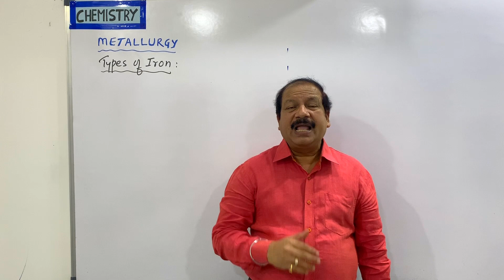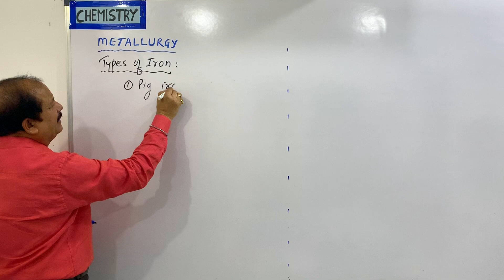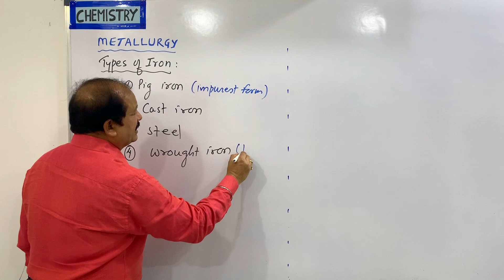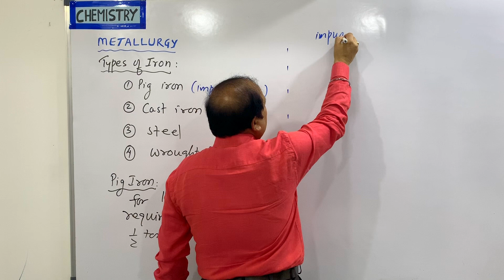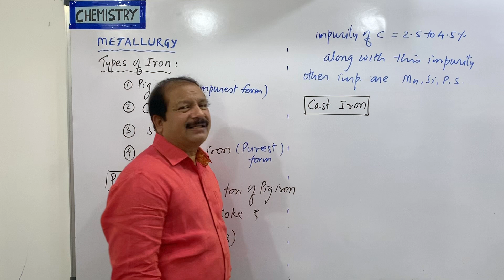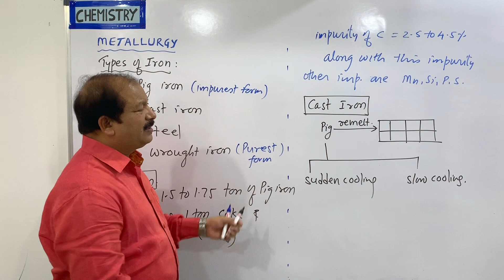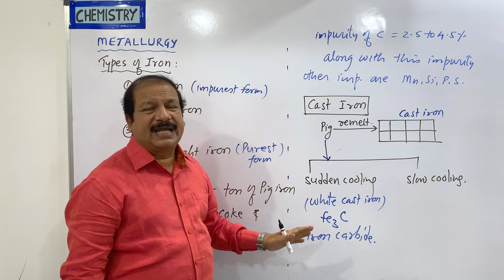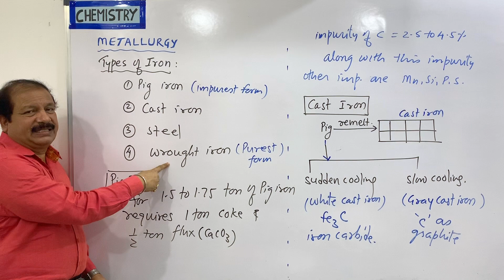31. Metallurgy - Types of Iron - Pig Iron & Cast Iron | AKSC | Chemistry | 11th & 12th | NEET, JEE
In this lecture, we will be discussing the Types of Iron - Pig Iron & Cast Iron

Highlights:
TYPES OF IRON
1)     Pig Iron 2) Cast iron 3) Steel 4) Wrought iron

PIG IRON
It contains 2.5-4.5% of carbon and a small amount of Mn, Si, S, and P
To produce pig iron ore is mixed with coke and flux and smelted in the blast furnace

CAST IRON
The pig iron is remelted and cast or poured into moulds then cast iron is produced
On sudden cooling of pig iron, white cast iron, and on slow cooling grey cast iron is produced
In white cast iron carbon is present as Fe3C and in grey cast iron carbon is present as graphite

STEEL
Carbon impurity is 0.25 -2%
In mild steel, carbon has low % and in hard steel, carbon has a high %
Special steel or alloy steel has Ni, Co, Cr, W, Mn, etc

WROUGHT IRON
It is the purest form of iron. It contains nearly 0.1 -0.2% of carbon. It is manufactured by puddling
Process in a special type of furnace which is the modified reverberatory furnace